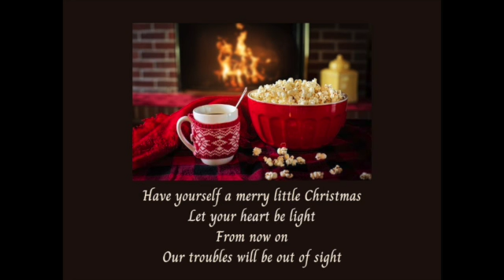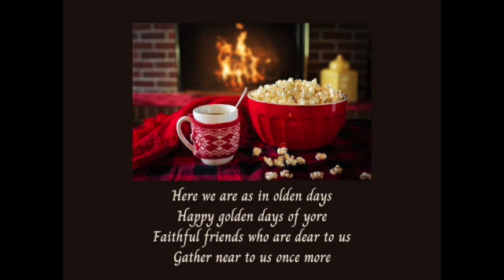Have Yourself a Merry Little Christmas - Unaccompanied Violin Solo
A little late for Christmas!  Still wishing you all a happy holiday season! By Hugh Martin and Ralph Blane; Arranged and performed by K.L. Phillips. Sheet music is available at Sheet Music Plus -
 Thank you to J.Wellington at pixabay for the image.